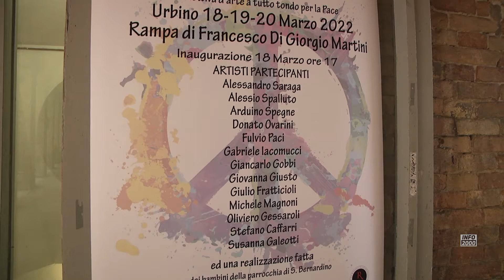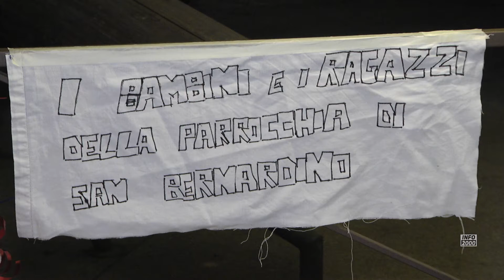La Pace si di-mostra. Artisti urbinati alla Rampa di Giorgio Martini